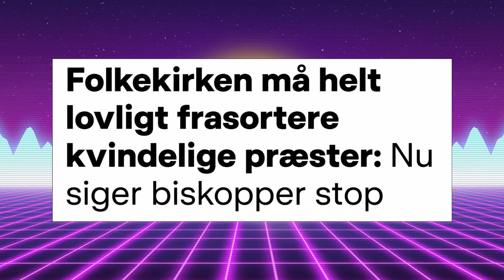Ikke Flere Kvinder!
Kønsdiskrimination i folkekirkern er et kæmpe problem! Især når de alle sammen er kvinder. Tak til Filip Ambrosen fra menighedsrådet i Hasle på Bornholm for at være ægte. 👑

Music Created By : PeriTune
Song Title: CyberPunk City